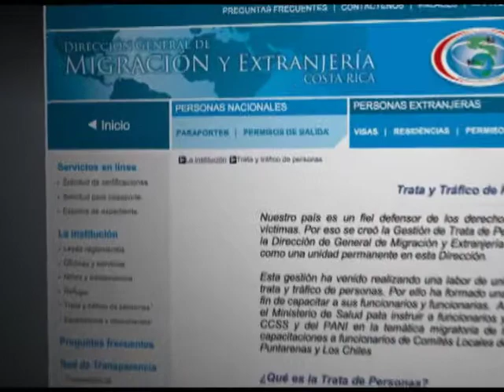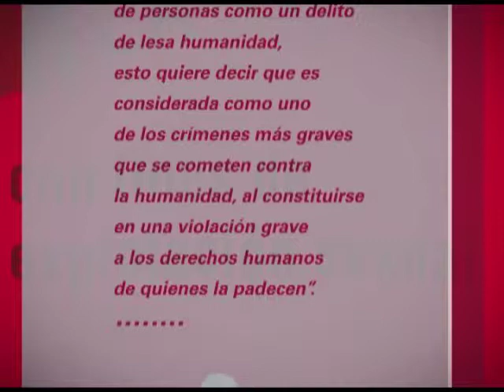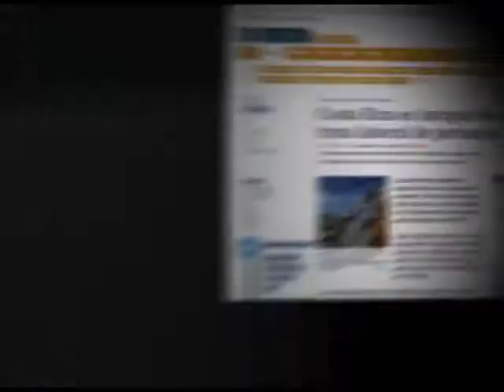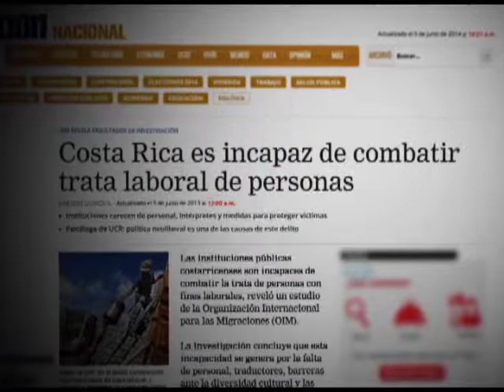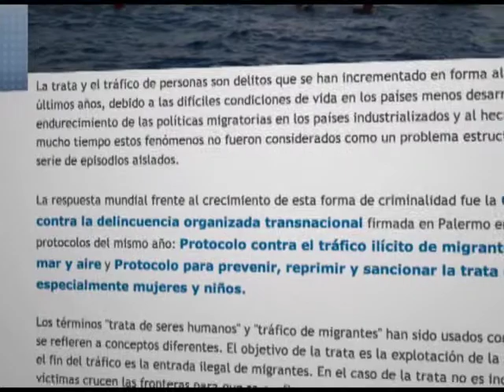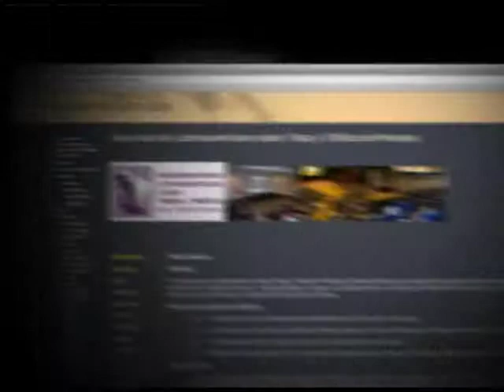Retos y Desafíos de la Ley contra la Trata de Personas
La Corte Penal Internacional ha catalogado la trata de personas como un delito de lesa humanidad. Es una violación grave a los derechos humanos de quienes la viven.  Costa Rica ha  ido avanzado en el campo de la legislación penal y ha venido regulando de forma más adecuada el delito de la Trata.